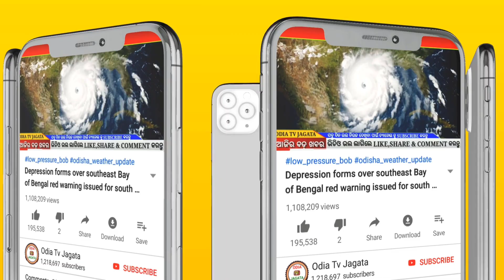Low Pressure || It’s December And Odisha Is Slowly Stepping Into The Chilly Winter Mornings/Nights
Bhubaneswar: The Regional Meteorological Centre here has predicted a drop in minimum temperature from the next week onwards. However, foggy and chilly conditions have started to grip many interior areas of the State.